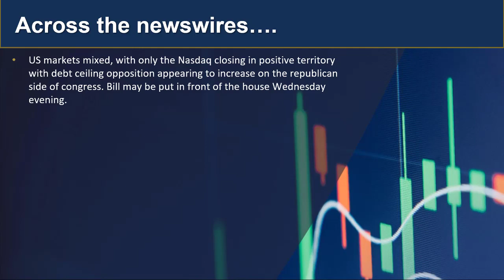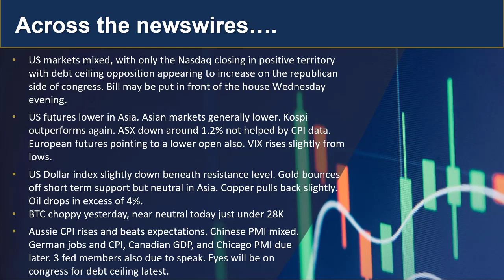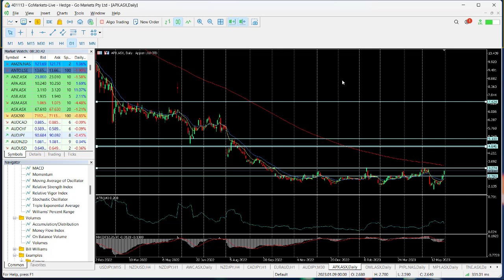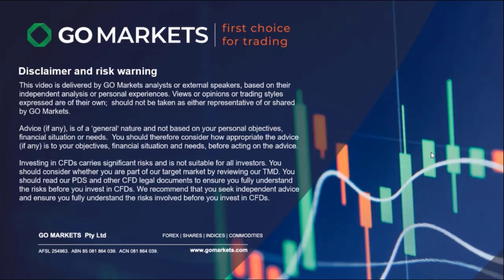GO Update and Charts of Interest NZDJPY and APX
US debt ceiling opposition pulled markets down after early gains yesterday. Asia very cautious and Aussie CPI hot. find out more..